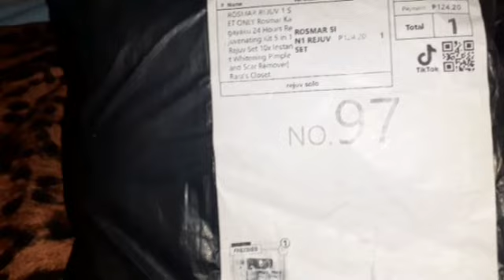UNBOXING ROSMAR REJUVENATNG KAGAYAKU KIT/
rosmar kagayaku rejuvenating toner
rosmar kagayaku  rejuvenating brightening sunscreen
rosmar kagayaku rejuvenating night cream
rosmat kagayaku condensada soap
rosmar kagayaku kojic peeling soap
purchase tiktok
only124 pesos